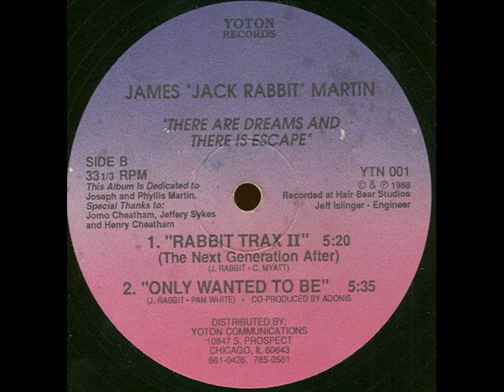James Jack Rabbit Martin - Only Wanted To Be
This is the original version of 'Only Wanted To Be' - a remixed version of it appeared on the 'Acido Amigo' compilation in 1988. It was further remixed on a 200-copy only Westside promo.